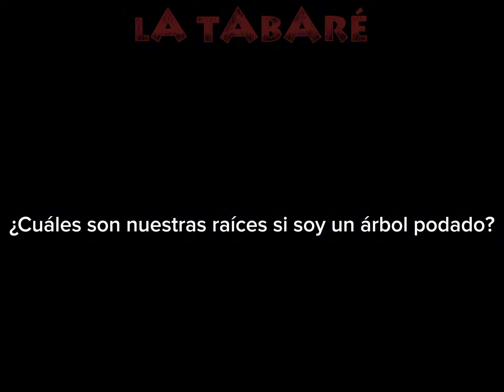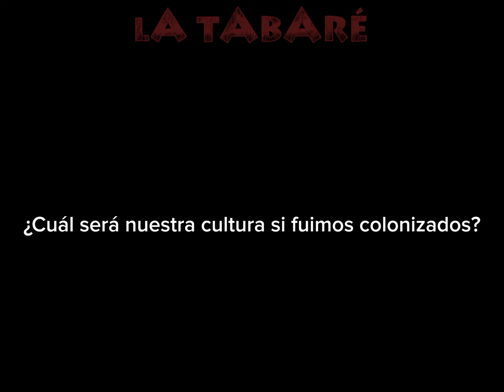La Tabaré ★ Las Raíces Desteñidas (con letra)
Disco: *Chapa - Pintura - Lifting*

Latra:

¿Cuales son nuestras raíces?
¿Cuales son nuestras raíces si soy un árbol podado?
si somos canto rodado,
si somos las cicatrices,
si somos los infelices que no son de ningún lado

¿Cuales son las tradiciones?
¿Cuales son las tradiciones de nuestros antepasados?
ser blancos y colorados,
ser uruguayos campeones
mantener las ilusiones y ser desilusionados

Conga, conga, conga que siga la milonga,

Sopita de ganzos,
sopita de ganzos,
sopita de ganzos

¿Cual sera nuestra cultura?
¿Cual sera nuestra cultura si fuimos colonizados?
si, somos nietos de emigrados
hijos de una dictadura
es decir: somos basura sin futuro ni pasado.